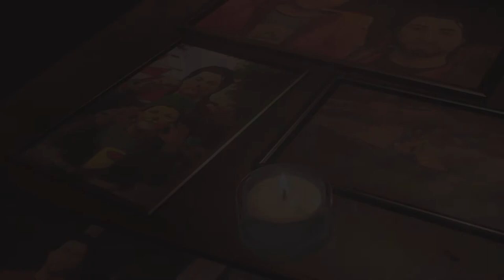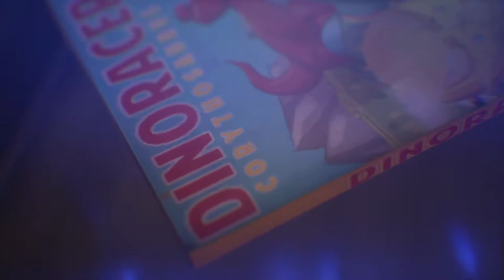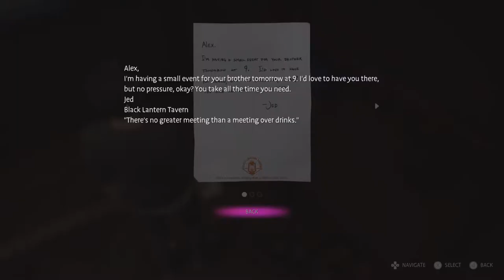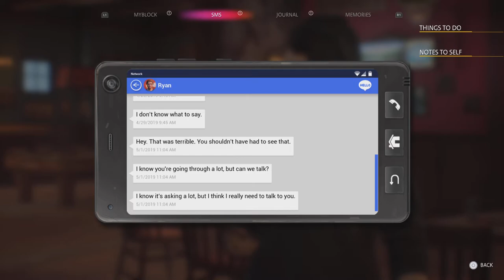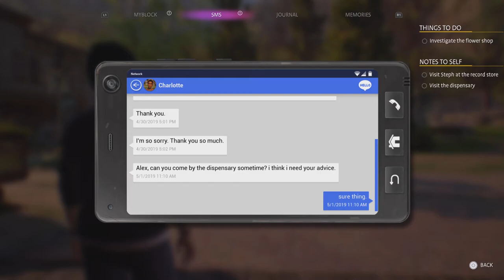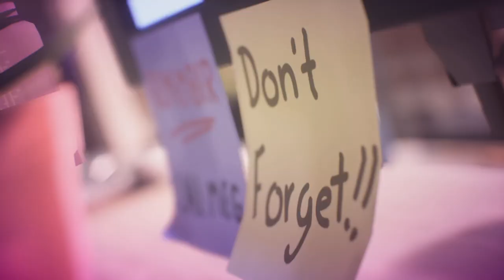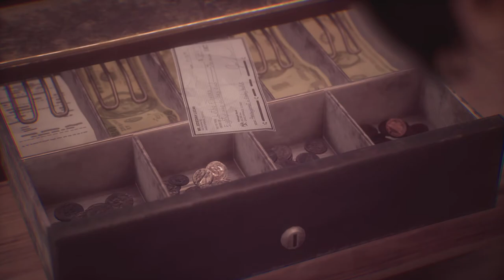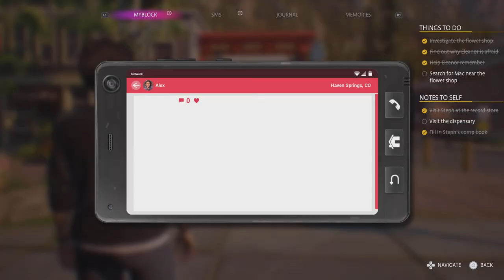Life is Strange True Colors - Alex Part 3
Life is Strange True Colours Gameplay Part 3 Single Player Story Campaign Mission 3 of Life Is Strange 3 Adventure PS5 game release 10th September 2021. Characters, Alex Chen, Gabe Chen, Steph Gingrich, Ryan,